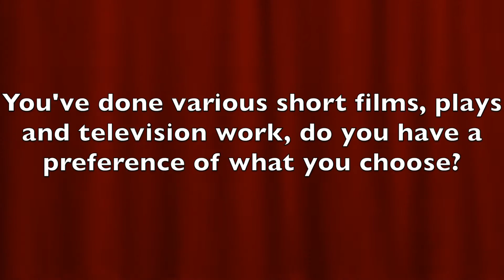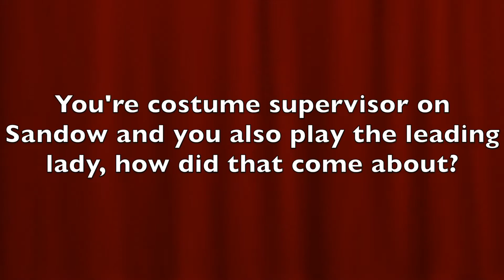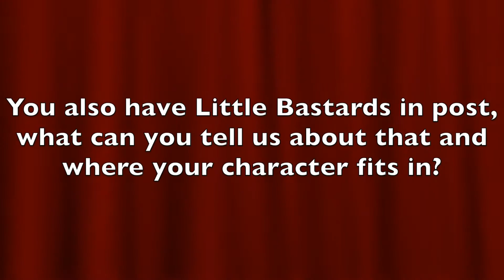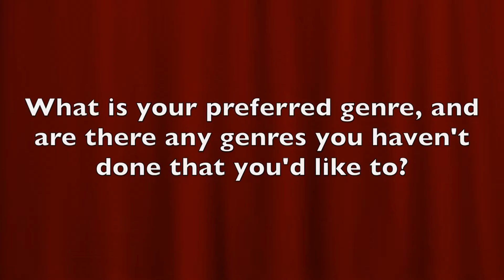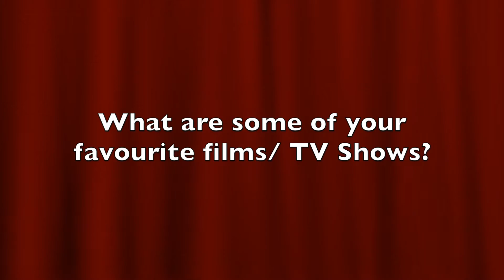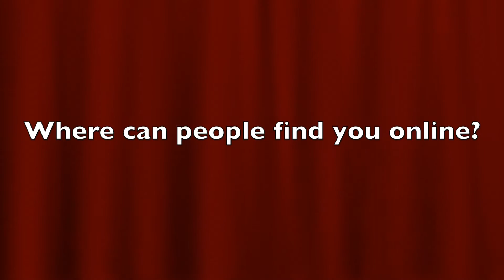The Fan Carpet Chats To... Tiffany-Ellen Robinson (The Fan Carpet)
The Fan Carpet's Marc Jason Ali sat down with Tiffany-Ellen Robinson who stars in upcoming films Sandow, XXI Days to Die and many more.